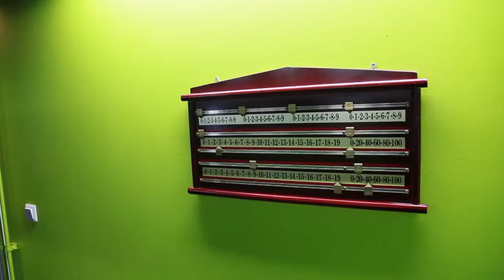Videotarina yllättää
Videotarina on lyhyt vauhdikas markkinointivideo. Se yllättää, vaikuttaa ja luo yrityksesi tai organisaatiosi imagoa ...